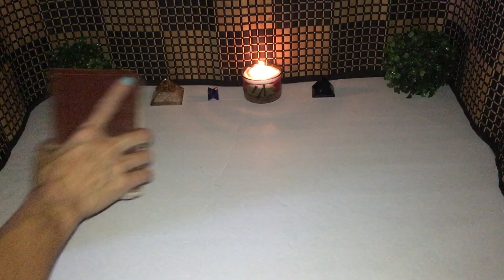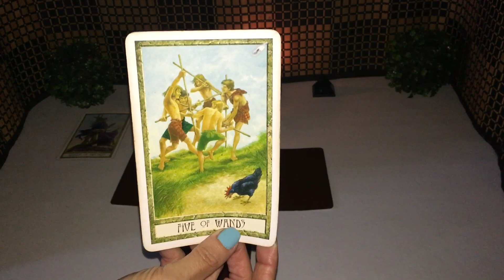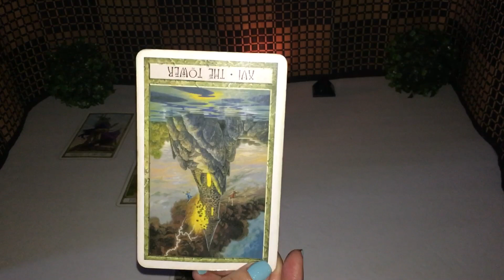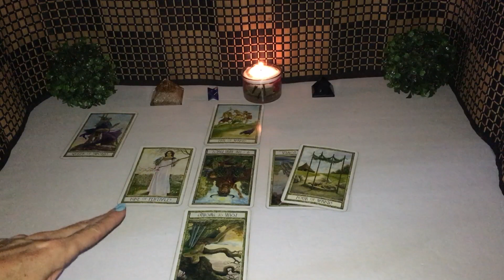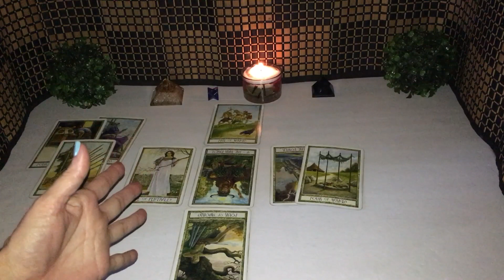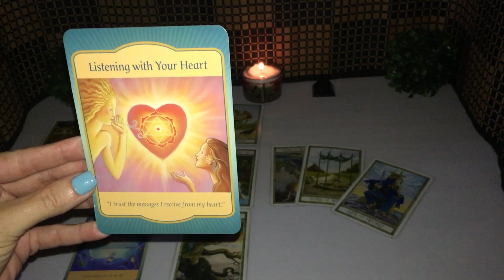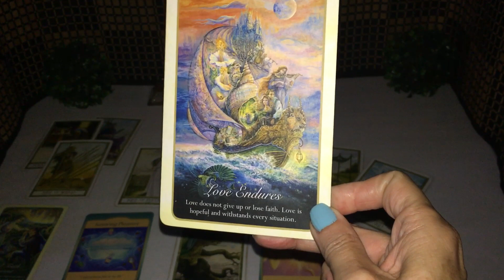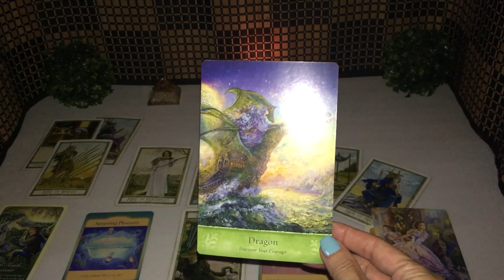Taurus December 2018: A break through 💥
Coming out of blocks and frustrations,  love comes around, or a new love 💖 comes through:)

Taurusdecember2018tarot, Taurus December 2018 Tarot reading, Taurus love tarot readings, Taurus monthly tarot readings, December 2018 Taurus